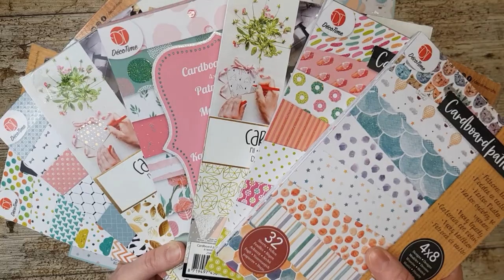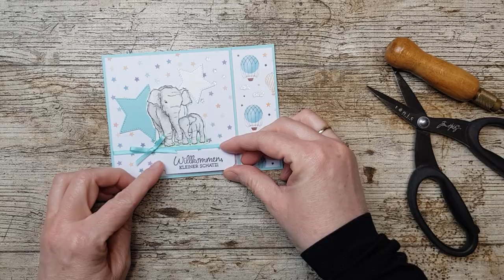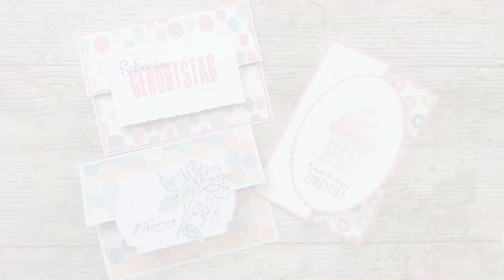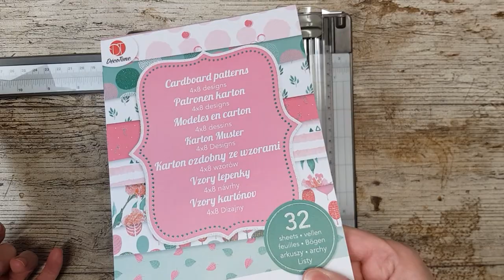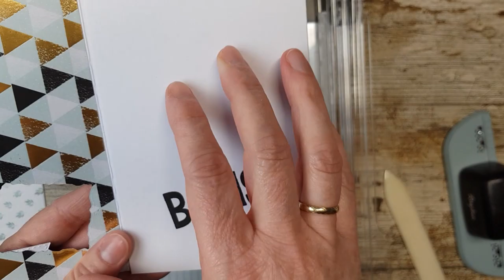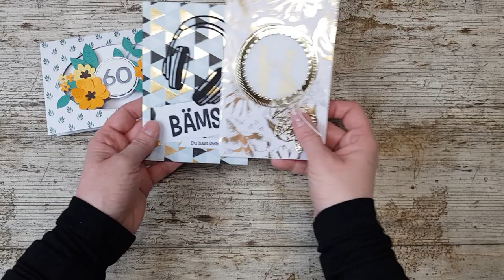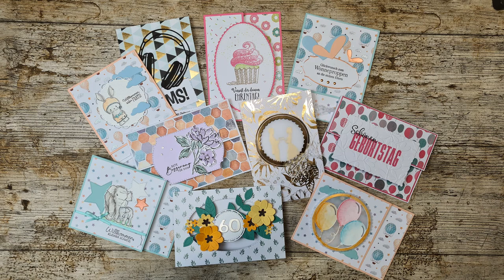3 Kartenformate aus A5 Action Blöcke * Papieroptimiert natürlich ☺️ * Karten basteln * Tutorial *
Meine drei liebsten Kartenformate aus den A5 Action Blöcke zeige ich Euch heute. Welche ist Euer Favorit?

und wähle mich als deine Demonstratorin aus.